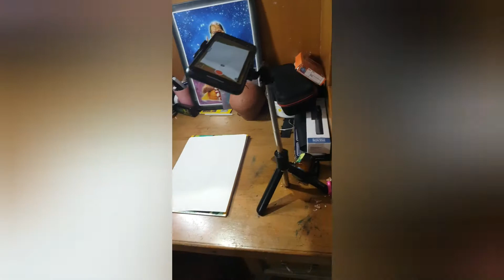showing my whole Garden 😊😊